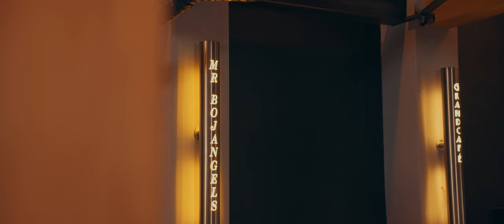Wesley Boes - Adios Amor (Officiële Videoclip)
Label: CDHamster Music

Opname: HQ Studio
Productie: Harald Queens

Plug en promotie:
Willem de Bie.